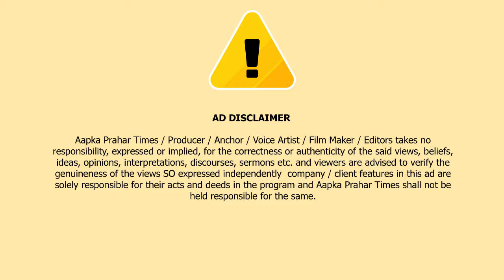BJP नेता की गुंडागर्दी,महिला और उसके पति को पिटा || Islamuddin Khan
दुकानदार महिला ने पैसा मांग तो BJP पार्षद ने महिला और पति को पिटा || Islamuddin Khan